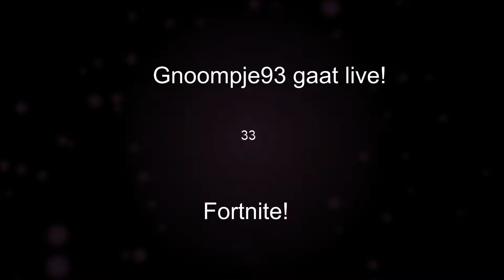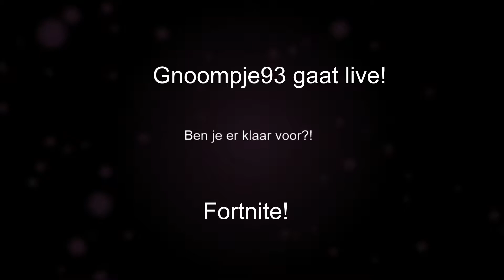Fortnite Battle Royale - Nederlands -#20 Avondje slechte potjes...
Kijk hier de stream van 2 februari 2021 terug!